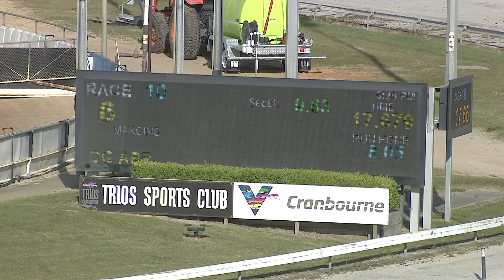CRN WED 20 OCT 21 R10